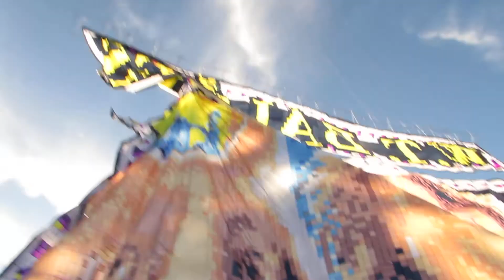modelado Sao Judas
Modelado de 10M turma Sao Judas Scooby Doo